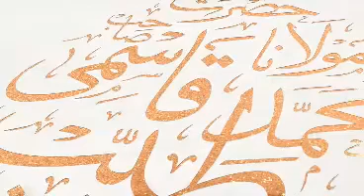Hazrat Umar ka Darya e Neel ke Naam Khat || Maulana Qari Muhammad Ali Tayyab Qasmi D.B